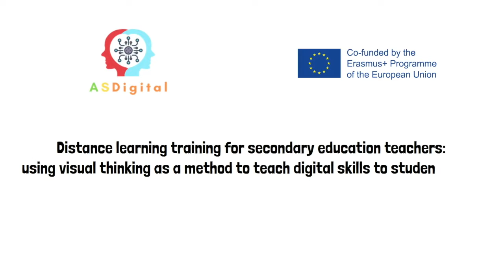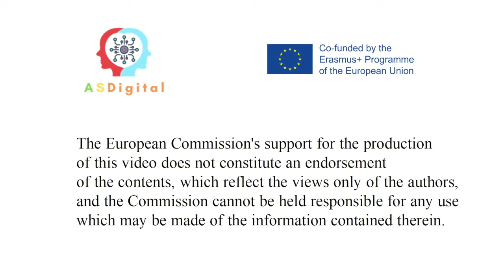Si la clase no ha comenzado, socializa con tus amigos en el chat. Proyecto ASDigital